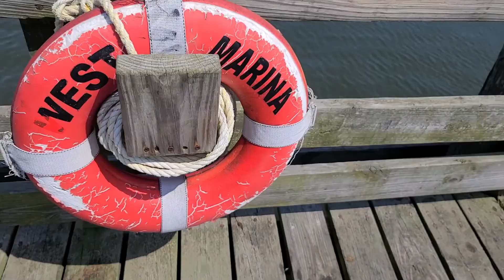Longbeach.백사장군뉴욕일기